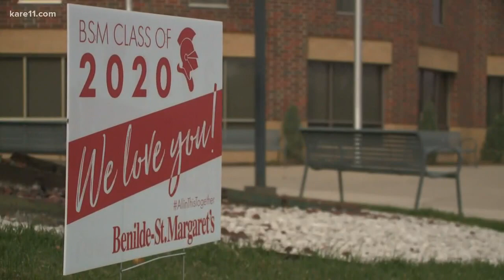Improvements to social distancing in Minnesota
It has been a trying time for students all across Minnesota trying to navigate distance learning, but state officials say in this second phase they will leave no stone unturned to make this process work for both students and teachers.